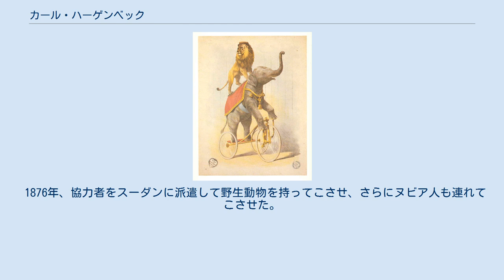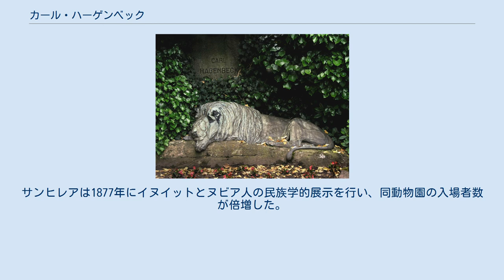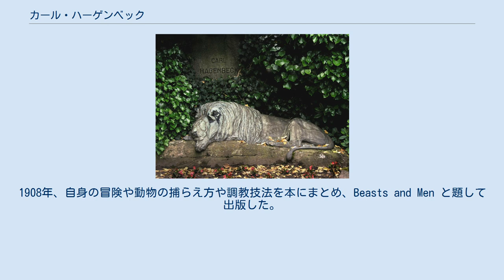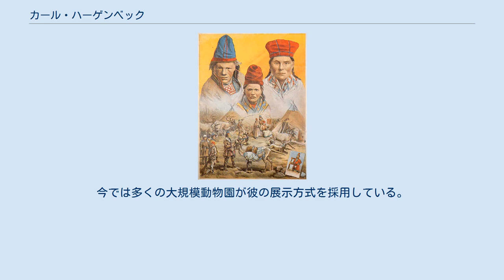カール・ハーゲンベック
ハーゲンベックと動物園の動物たち ロヴィス・コリントの絵画 ハーゲンベックの墓 カール・ハーゲンベック（Carl Hagenbeck、1844年6月10日 - 1913年4月14日）は、野生動物を扱うドイツ人商人で、ヨーロッパ各地の動物園やP・T・バーナムのサーカスなどに動物を提供していた。
無柵放養式展示の近代的動物園を作った。
ハーゲンベック動物園は個人経営の動物園としてはドイツで最も成功を収め、1907年にはハンブルクに常設された。
動物と同じように人間を展示する人間動物園も興行したことがある。
 1844年6月10日、ハンブルクで魚屋を営む父の下に生まれる。
父は魚屋の傍ら、野生動物の売買も行っていた。
 14歳のとき、父からアシカとホッキョクグマを与えられた。
その後も彼の動物コレクションは増え続け、飼うために大きな建物が必要となった。
やがてハンブルクの実家を出て、狩猟家や冒険家と共にジャングルや雪をかぶった山に分け入るようになった。
そして世界中の様々な土地で動物を捕まえた。
1874年、サモア人とサーミ人（当時は差別的に「ラップランド人」と呼ばれた）を「文明に汚されていない」人種として展示・興行することを思い立ち、人間に加えて彼らのテント、武器、ソリ、トナカイなどを展示した。
 1875年、ヨーロッパやアメリカ合衆国の主要都市で彼の集めた動物の展示・興行を開始した。
 1876年、協力者をスーダンに派遣して野生動物を持ってこさせ、さらにヌビア人も連れてこさせた。
ヌビア人の展示興行はヨーロッパで大成功し、パリ、ロンドン、ベルリンを巡業した。
カナダのラブラドール地方にも人を派遣し、ホープデイルから「エスキモー」（イヌイット）を数名連れてこさせた。
イヌイットはハーゲンベック動物園で展示した。
「未開」の「野蛮人」と見なされた民族を展示するというハーゲンベックの手法は、アルベルト・ジョフロア・ド・サンヒレアに「人間動物園」の着想を与え、パリのジャルダン・ダクリマタシオンで同様の展示が行われることになった。
サンヒレアは1877年にイヌイットとヌビア人の民族学的展示を行い、同動物園の入場者数が倍増した。
 ハーゲンベックは野生動物を調教し、イリノイ州シカゴで開催された万国博覧会（1893年）やセントルイスで開催された万国博覧会（1904年）で興行し、同時にサーカス興行主に販売した。
ハーゲンベックのサーカスはそれらの万博で最も人気を博した。
彼のコレクションには大型の動物や爬虫類も含まれており、様々な動物を調教して芸を仕込んだ。
1900年、メスのライオンとオスのベンガルトラを交配させて雑種を作り、それをポルトガルの動物学者 Bisiano Mazinho に200万ドルで売っている。
ハーゲンベックの調教した動物は、1914年以前にニューヨークのコニーアイランドにあった遊園地でも芸を披露している。
 1905年、動物収集家としての卓越した技能を生かし、千頭ほどのラクダをドイツ帝国がアフリカで活用するために捕らえた。
1908年、自身の冒険や動物の捕らえ方や調教技法を本にまとめ、Beasts and Men と題して出版した。
 ハーゲンベックは動物をその生息環境に近い環境で恒久的に展示することを夢見ていた。
ハンブルクには既にハンブルク動物園があったが、1907年、ハンブルク近郊のStellingenに初の無柵放養式展示のハーゲンベック動物園を作った。
1909年から1910年にかけて、ローマでの動物園建設を指導した。
今では多くの大規模動物園が彼の展示方式を採用している。
 1913年4月14日、ハンブルクで毒蛇のブームスラングに咬まれて死去。
 Chisholm, Hugh, ed. (1911). "Hagenbeck, Carl" . Encyclopædia Britannica (英語) (11th ed.). Cambridge University Press. Spartaco Gippoliti 2004 Carl Hagenbeck's plan for Rome Zoo - and what became of it. Int. Zoo News 51: 24-28.